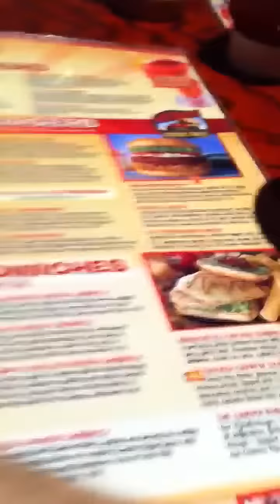RED ROBIN MAGIC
Serious shit going down in red robin